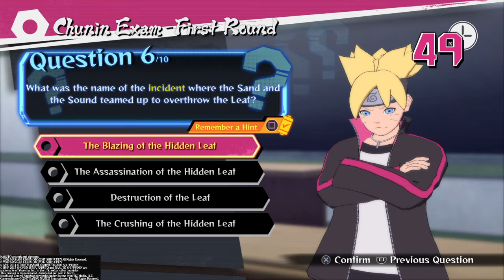NARUTO SHIPPUDEN™: Ultimate Ninja® STORM 4 ROAD TO BORUTO:Boruto Tale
I don't like Boruto lol